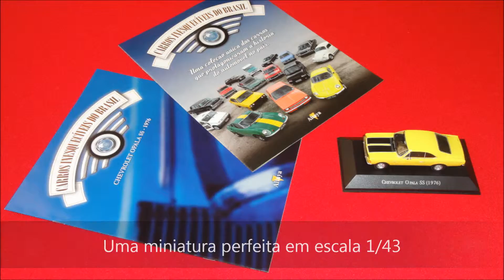COLLECTION - OPALA SS 1976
Customização de uma miniaturas do Chevrolet Opala ss (1976)